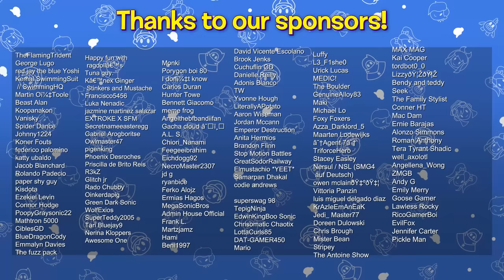SMG4: If Mario Went Fishing...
Mario & Bob are catching fish, but they're Boopkins' friends 🙁 so Meggy tries to stop them